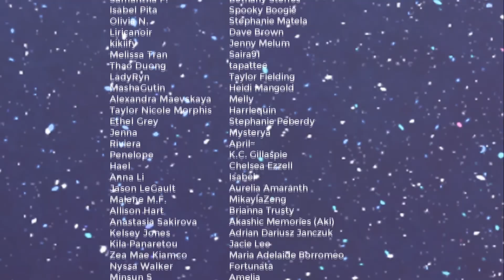WHAT HAVE I DONE! | Rod's Route (Part 10) Finale | Cinderella Phenomenon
Hey guys! This is it, the final episode of Rod's good route. It's all happening today and you have to see this. Stay sweet and I'll see you later.